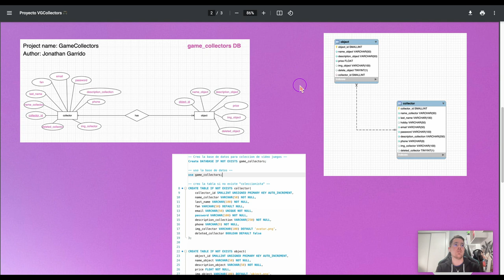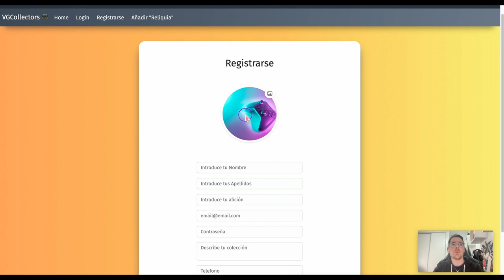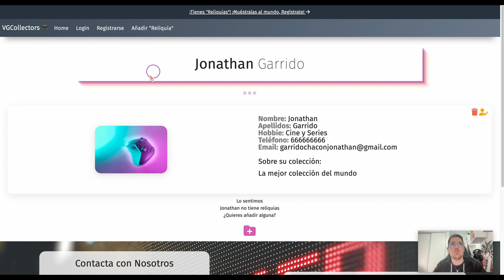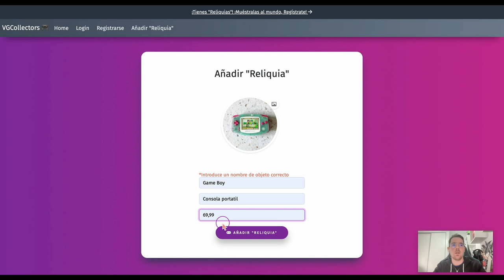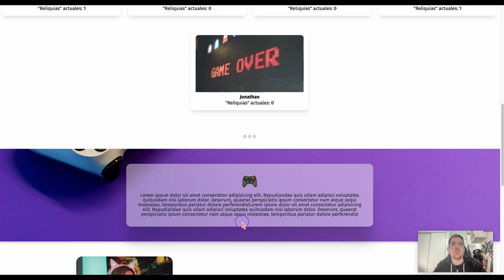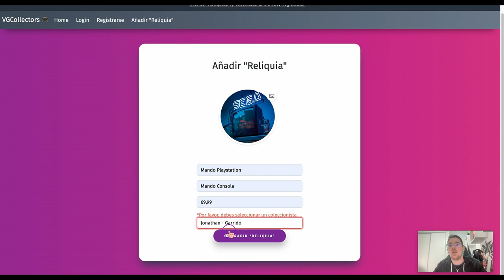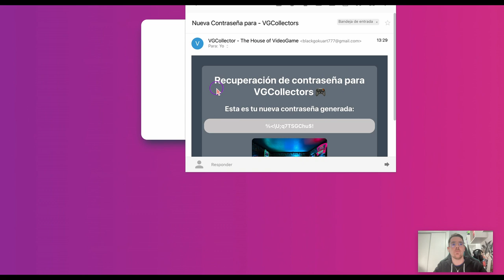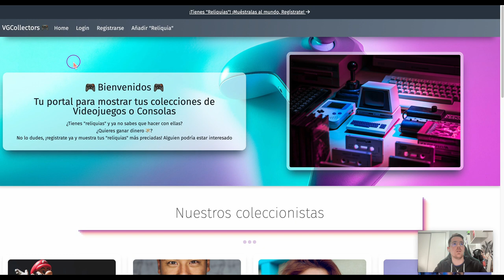Proyecto de Mitad de Bootcamp de Jonathan Garrido - SocraTech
Este proyecto ha sido desarrollado por nuestro alumno Jonathan Garrido, después de estudiar las primeras 8 semanas de nuestro Bootcamp Full-Stack Web Developer (y aún quedan 8 semanas más).

¿Quieres aprender como él? Puedes aprender con nosotros, sin necesidad de tener experiencia previa programando, en nuestro Bootcamp: